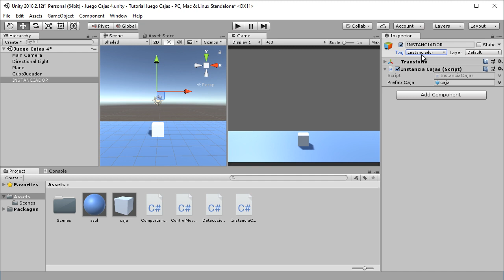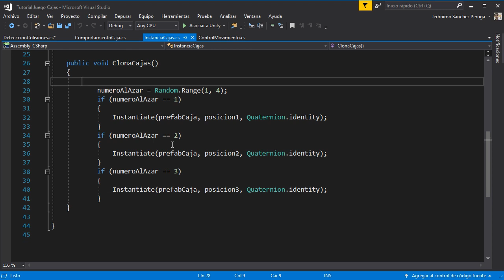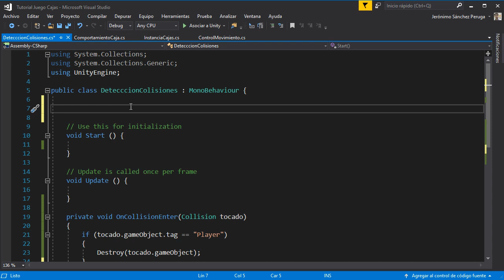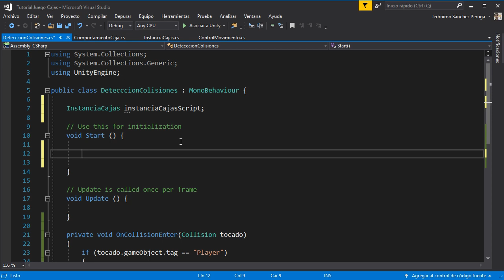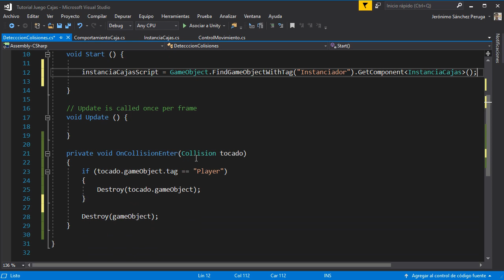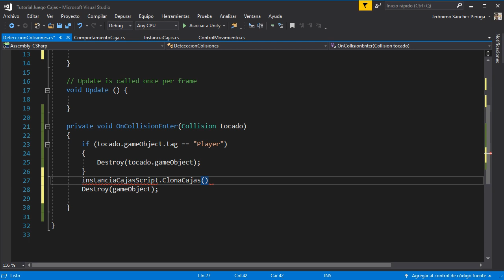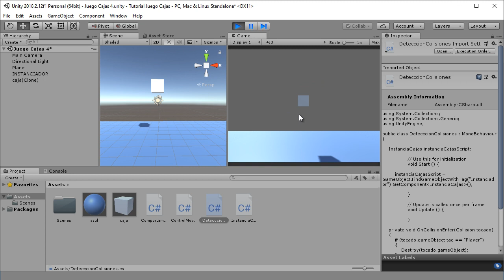Unity - Juego Esquivar Cajas 5: FindGameObject GetComponent